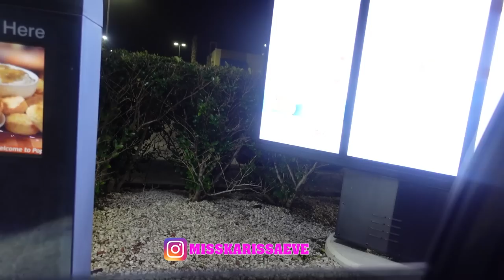TRYING POPEYES STRAWBERRY BISCUIT AND MCDONALDS STRAWBERRY SHORTCAKE MCFLURRY